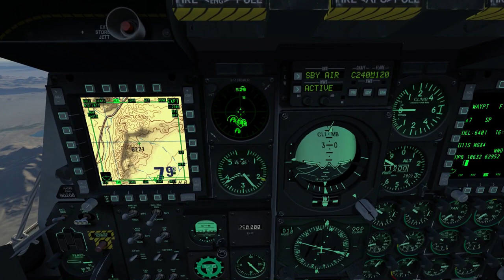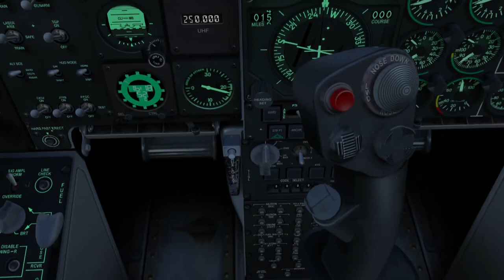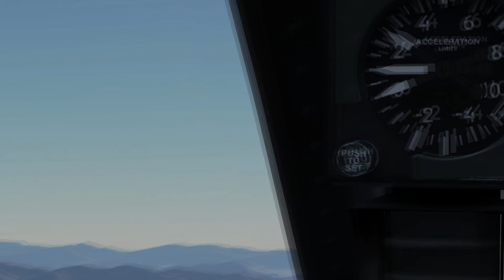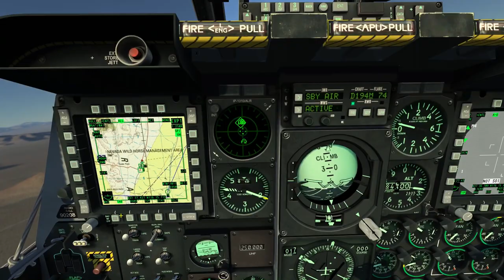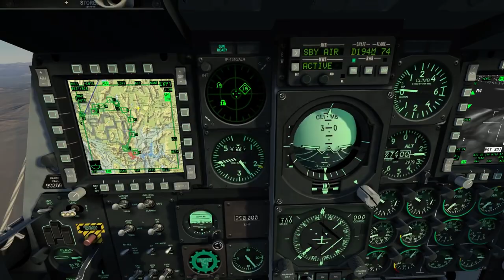DCS: World 2.0 - A-10C 16-2 Red Flag Campaign (mission 3)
Attriting the arty, forgot to watch my altitue at first.